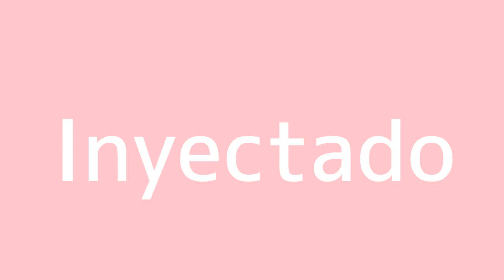How to say Injected in Spanish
How To Say In Spanish